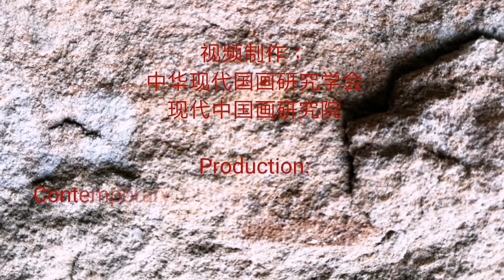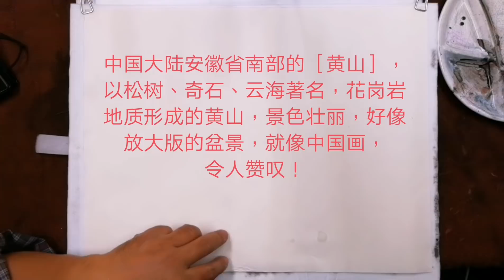水墨黃山［4］～现代国画陈铭显 (陳銘顯 ) 写意示范Modern Chinese Painting by Chen Ming---Hsien水墨画～中国画～山水～東洋画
《现代国画画派》开创领导画家～陈铭显(陳銘顯)，术科第一名   毕业于台湾艺专（台湾艺术大学）、美国南加州大学研究，其画历是台湾获得大小奖项无数，水墨画比赛中脱颖而出的实力派著名专业画家。

1. 两岸(中国与台湾)第一位提出『现代国画』名词，继承传统国画优点，并创立『现 代国画』画派，引领活水延续中华传统绘画命脉，开创康庄大道，贡献卓著。

2. 1971年起两岸(中国与台湾)有史以来第一位提倡用毛笔对景写生并加以推广，这是东方水墨绘画界新观念的转变，也是实践「天人合一」、［外师造化］，及他倡导［无所不画、无所不入画］的自由创作理念，以创作者自我感性为主导。 。

3. 1971年两岸(中国与台湾)第一位设计发明磨墨机，方便了创作。

4. 1975年两岸(中国与台湾)第一位设计轻便水墨写生板，并推广个人自己手制，方便了旅行写生创作。

5. 1980年，两岸(中国与台湾)第一位画家制作个人作品保证书，并每年作品照相编号存档，除个人反省长进，更为收藏者核证，匡正艺术收藏赝品假画问题，促进艺术收藏正常化发展。台湾画廊界因此跟进，推出画家作品保证书，取信购买家。

6. 2008年起创办台湾唯一的『台湾儿童水墨写生比赛』，2015年起举办『儿 童水墨夏令营』，深耕培养国画水墨幼苗。

7. 台湾光复后，两岸(中国与台湾)国画水墨界第一位成功的专业画家。

8. 被誉为『艺坛教父』、『硕、博士后指导教授』，教授现代国画创作，培育优秀画家无数，早年并曾任教侨务委员会华裔中心，海外学生逾五千，遍布世界各国，为真正桃李满天下的画家。

9. 创立［中华现代国画研究学会］暨所属8个画会，为目前台湾最大、素质最优秀的绘画集团，推展现代国画，为国画水墨引领活水，亲近广大群众。

10. 个人作品特色独创：【屋漏痕】、【积色法】表现技法，表现了东方绘画水墨灵动气韵精神与高雅意境，并丰富了传统水墨绘画欠缺的厚实感与色彩变化。

11. 被誉为画坛的「常胜军」，在台湾各类美展中获奖超过50次以上，是历经大小比赛崭露头角的实力派画家。

12.个人提倡［再写生］的精神，追求东方［天人合一］最高境界，不仅具有深厚传统笔墨功力，更融入西方绘画的优点，因此创新开拓很多水墨表现新技法，引领风潮。如用：多层次分割重叠法，明暗锉点法表现树丛林木、飘动云海、瀑布点染法、破笔竹林、水墨蕉叶、日出光芒、庙宇、舟船. 等等。

13. 弘扬中华绘画艺术不遗余力，策划主持无数重要展览及大陆、国际交流展，与国家公园系列合作专题画展，巡回国内外展出，除为台湾留记录，并弘扬台湾现代国画水墨成就，宣传台湾之美，促进观光，深得各界佳评。

14. 2013年应福建莆田妈祖故乡文峰天后宫官庙邀请，策划指导绘制完成中国历史上第三版本［妈祖圣迹图］，出版发行全世界，发扬妈祖精神，凝聚中华民族向心力，海峡两岸激赏。

2015, to cultivate the develop the seedlings of Chinese ink
painting.
He not only has profound traditional ink painting tec